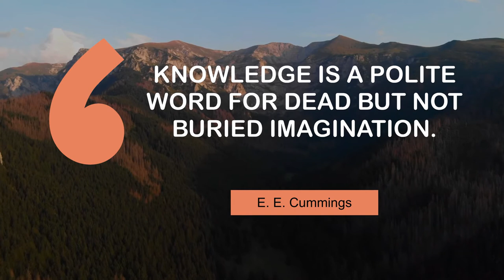Thoughts of Superb People on Imagination | @MyMotivationMantra | Your Motivational Dose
Motivating Quotes on Imagination | Daily Motivation Dose

00:00 Don Quixote's misfortune is not his imagination, but Sancho Panza. - Franz Kafka
00:24 We especially need imagination in science. - Maria Mitchell
00:42 Death is the tyrant of the imagination. - Bryan Procter
00:59 If you're not a daydreamer, you haven't got any imagination. - David Cassidy
01:16 People can die of mere imagination. - Geoffrey Chaucer
01:33 Imagination decides everything. - Blaise Pascal
01:50 Knowledge is a polite word for dead but not buried imagination. - E. E. Cummings
02:07 The imagination imitates. It is the critical spirit that creates. - Oscar Wilde
02:24 A disaster where marble has been substituted for imagination. - Ada Louise Huxtable

1 - Valley with yellow grass in Tierra Del Fuego
2 - Snow-covered mountains
3 - Christmas tree in the city at night
4 - Close-up of a wind turbine
5 - Sorrento
6 - Footprints in the sand
7 - Mountain landscape
8 - Tel Aviv from a plane
9 - Palacio de Bellas Artes